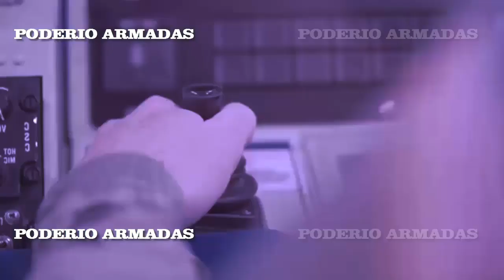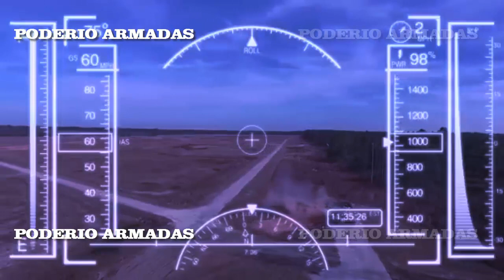Rusia trabaja en el dron kamikaze Vector-120 tan potente como el RPG-7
No se deje engañar por su tamaño compacto. El Vector-120 puede transportar una ojiva de 220 a 250 gramos. "Esto puede parecer ligero, pero es suficiente para superar la fuerza destructiva de las granadas RGD-5 o F-1. Incluso puede competir con la granada RPG-7".
A diferencia de su homólogo estadounidense, el Vector-120 puede despegar desde cualquier posición. "Sin humo visible, vuela a cierta distancia del lanzador, despliega sus alas y ejecuta su misión de vuelo".
El dron está diseñado para destruir vehículos ligeramente blindados, como vehículos de combate de infantería, vehículos blindados de transporte de tropas y camionetas blindadas. Además, el Vector-120 será capaz de acabar con el personal enemigo con la misma intensidad. En eso está trabajando Rusia con el Vector-120.

★★★★★ ★ ★★★★★★ MAS VIDEOS ★★★★★★ ★ ★★★★★
Rusia destruye un tanque francés AMX-10RC, un obús autopropulsado alemán PzH 2000 y un vehículo de combate de infantería sueco CV90
Rusia traslada con éxito a una base secreta un misil de crucero británico Storm Shadow capturado
Las armas nucleares se han trasladado a Bielorrusia de tal forma que ni Estados Unidos ni la OTAN se han percatado de ello
★★★★★ ★ ★★★★★★ NUEVOS VIDEOS ★★★★★★ ★ ★★★★★
El nuevo vehículo de reconocimiento avanzado para el Cuerpo de Infantería de Marina de Estados Unidos
"Ahora Occidente se lo pensará dos veces": Lo que los misiles rusos Kalibrs alcanzaron en Lviv
Cazas rusos Su-35 “asustan” a los drones estadounidenses MQ-9 Reaper y a los cazas franceses Rafale